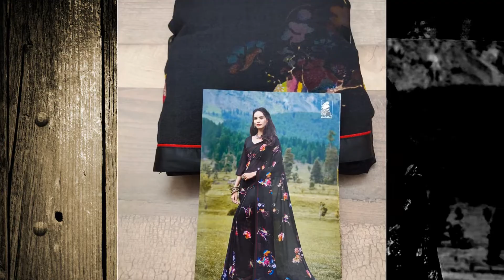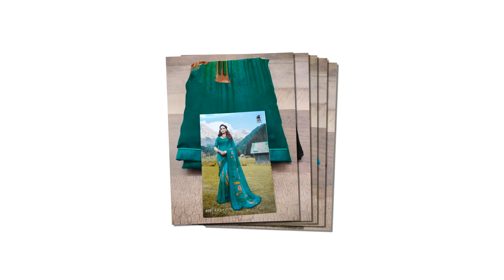Sarees new model 2020 (Rics Store)